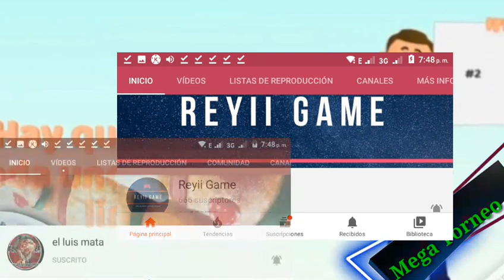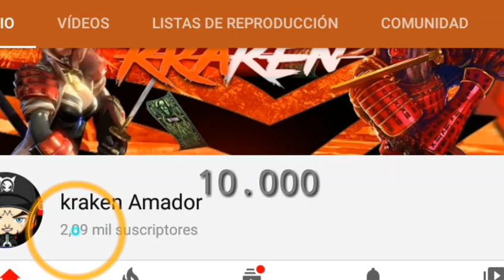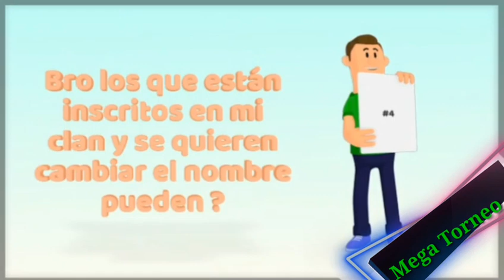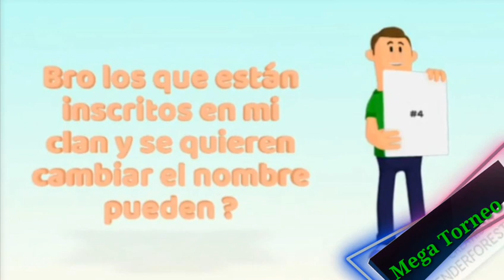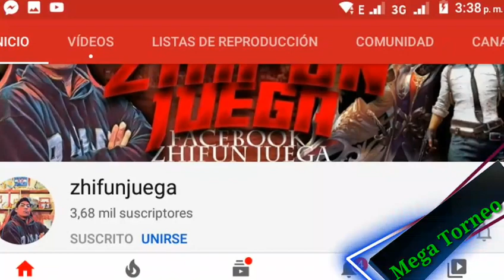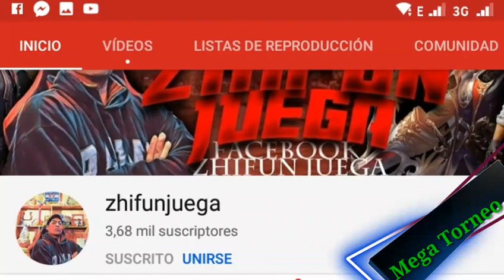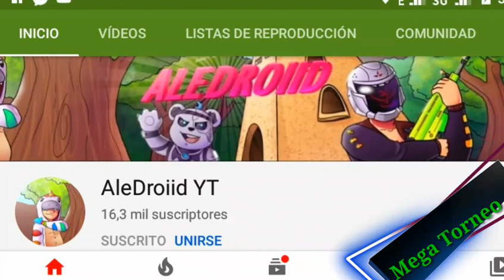Mega torneo/ Dudas o preguntasu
Hola bienvenido para registrar tu clan en este mega torneo

Te recomendamos seguir estas indicaciones

#1 estar suscrito a los canales de los organizadores
(Jugador q no este suscrito no recibe regalos)

Y obviamente al mio kraken

#2 ser respetuoso cuando estés en el chat

#3 solo se permite una persona que represente su clan
(Elije al jugador mas activo)

Si no sabes o no puedes entrar al grupo de whatsapp

Rdes

Kraken zarache